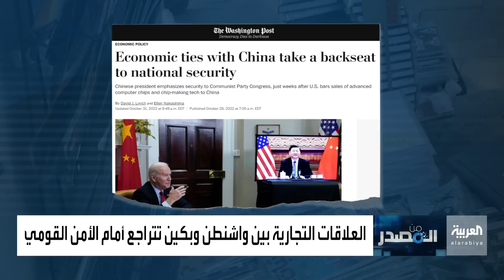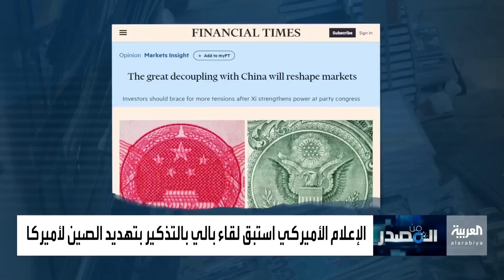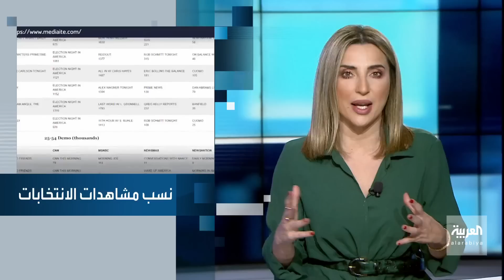من المصدر | مظهر بايدن خلال لقاء بينغ و"نكسة خيرسون" ومحاولة إعلامية لإعدام ترمب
مظهر بايدن خلال لقاء بينغ و"نكسة خيرسون" ومحاولة إعلامية لإعدام ترمب.. 3 ملفات حساسة على مائدة " من_المصدر "